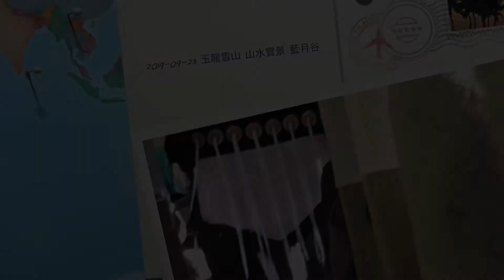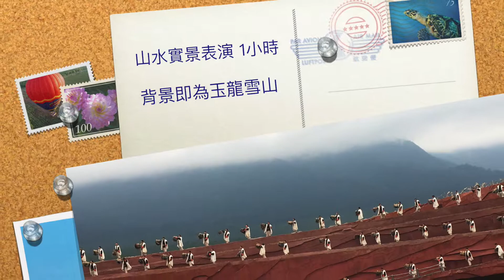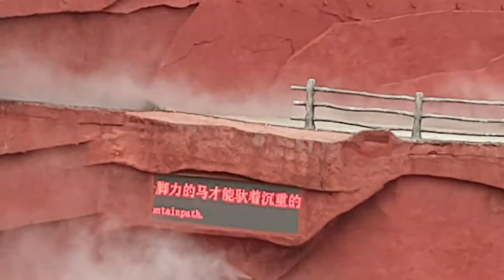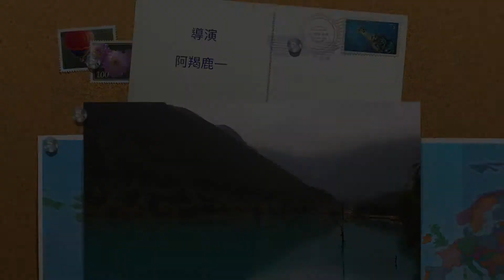玉龍雪山 山水實景 藍月谷 2019/9/23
玉龍雪山：搭乘索道前往玉龍雪山主峰，在4506或4680公尺的海拔高度瞻仰神山風采（步行時間1小時）

山水實景表演「印象麗江」：VIP座位，從最佳角度欣賞震撼人心的實景演出

藍月谷：有「小九寨」之稱，搭乘電瓶車在藍天碧水間穿行